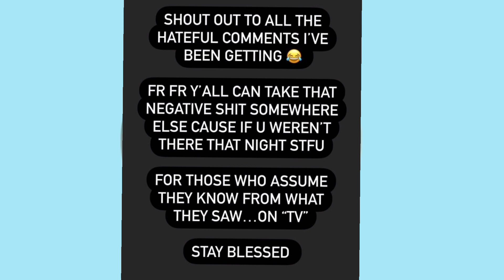Ready to Love Shiloh has something to say!